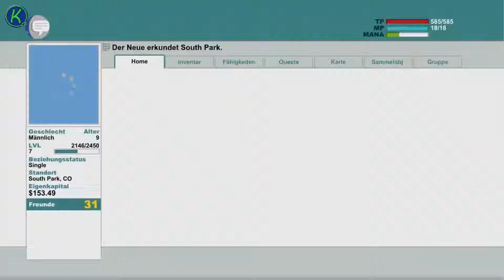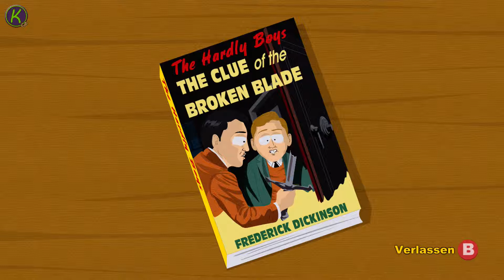Let's Play South Park: DSDW (Xbox 360) #019: Im Lager des Feindes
Die andere Seite des Krieges

Spiel: South Park: Der Stab der Wahrheit
System: Xbox 360
Spielsprache: Englisch mit deutschen Untertiteln
Auflösung: 1080p